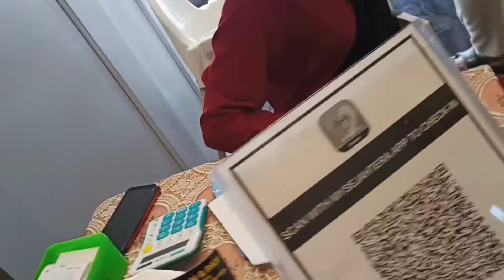THE ACTUAL DAY OF OUR ANNIVERSARY(PART 9) OUR SILVER WEDDING ANNIVERSARY TRIP | REGELINA CHONG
The true day has come, our actual or exact anniversary day. We celebrate it minimally as me and my husband only. We went to a buffet breakfast! Watch it!